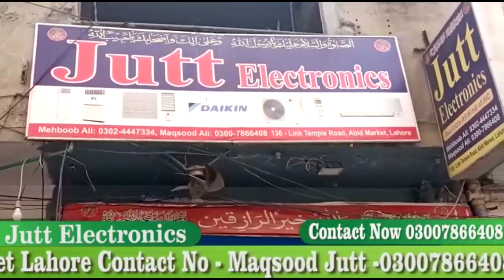Ramzan Bazar Ka Akhri Din Or Awam Kay Views | Aik Ghanty Say Aik Kilo Cheni Kay Liye Khara Hon